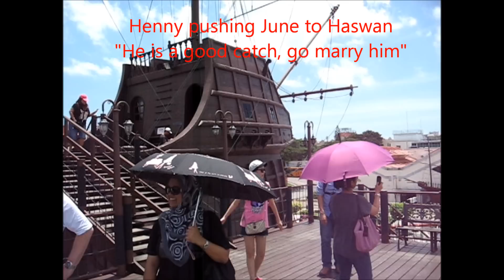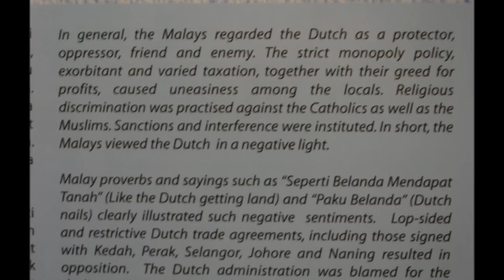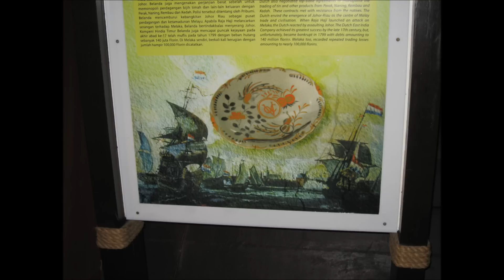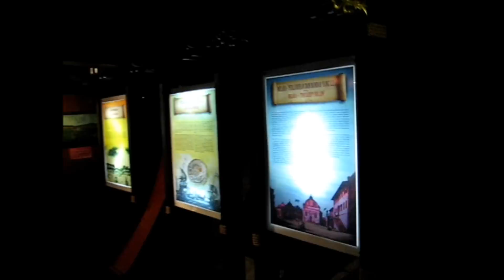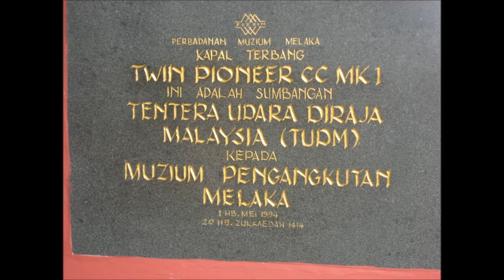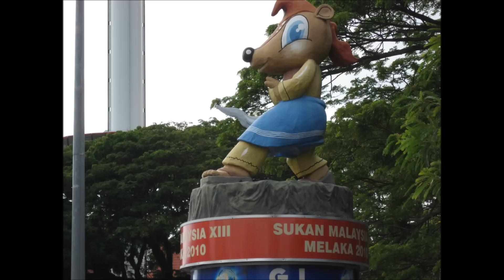YuckierDragon in Melaka, Malaysia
My 1st actual touristic trip into Malaysia. I went with some colleagues from work on this very hot day. Great time in a worthwhile to visit city.

1. (in the car on radio) Bloc Party - Banquet
2. Total Annihilation - Brutal Battle
3. Foo Fighters - Everlong (slow version)
4. Percy Faith - Theme From A Summer Place
5. Heavy Metal Farmer
6. Elevator Music in L4D2
7. (1st Riksja) No idea what that is ;P
8. (2nd Riksja) PSY-Gangnam style